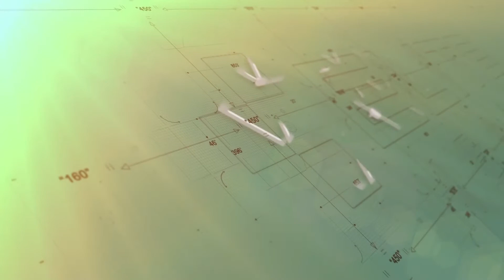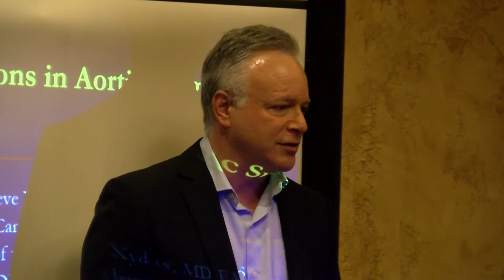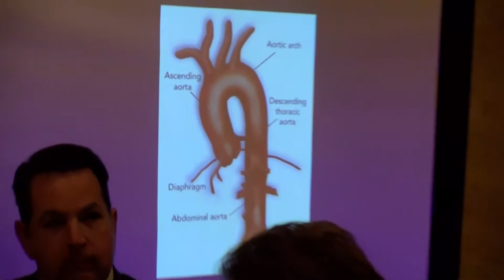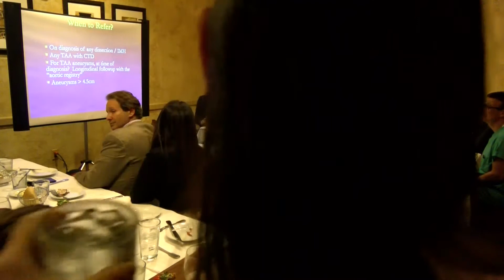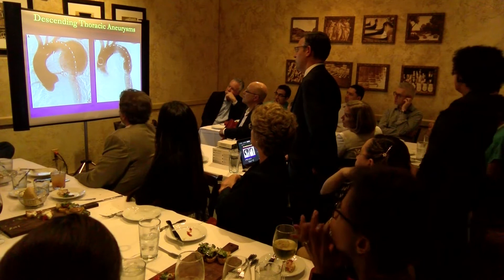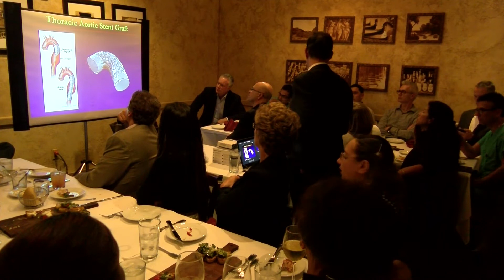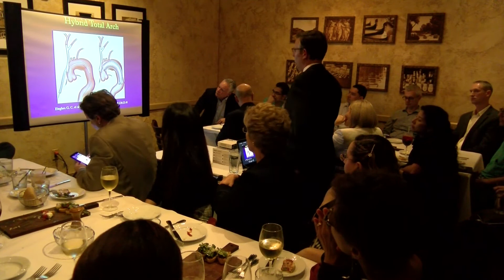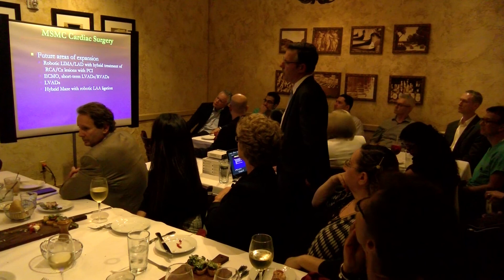Dr Steve Xydas Lecture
Dr  Steve Xydas Lecture from Mount Sinai Hospital Center
Elite Health